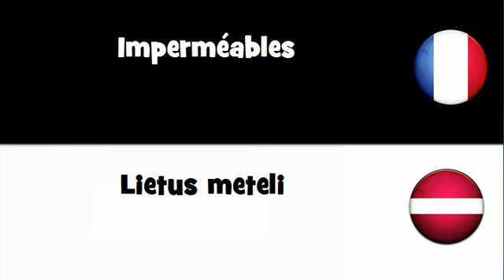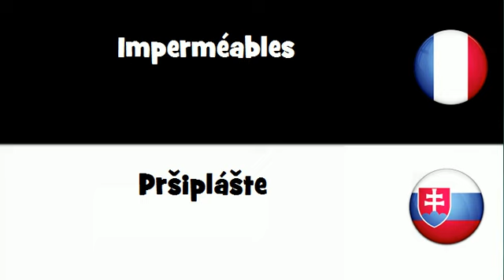Traduction en 20 langues # Imperméables